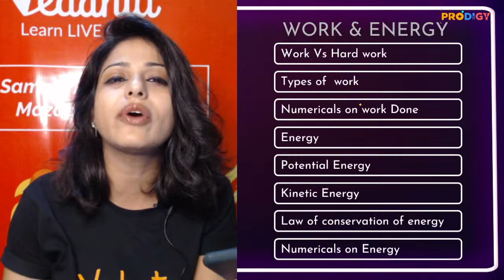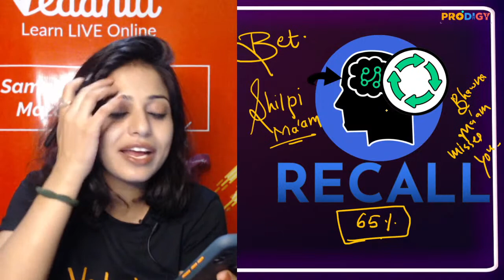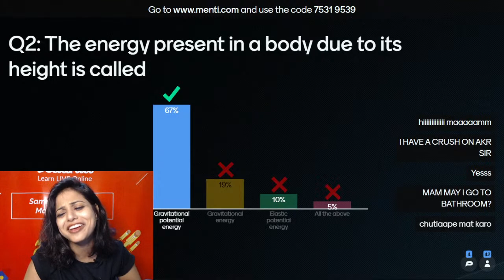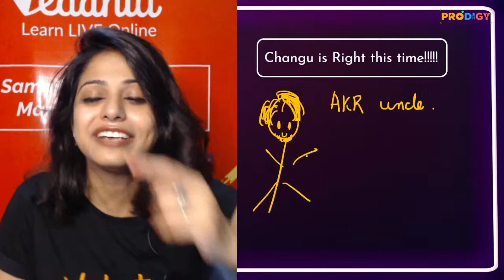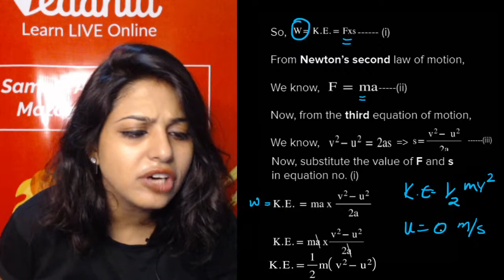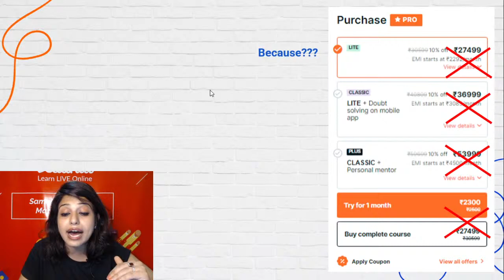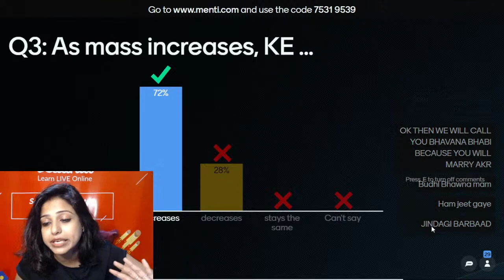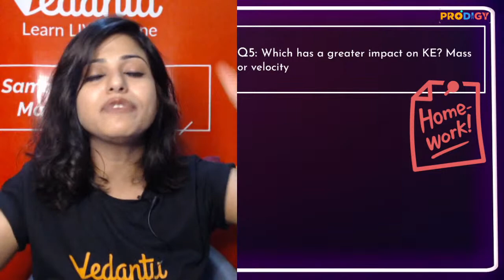Work Energy & Power L-7[ Kinetic Energy ] CBSE Class 9 Science /Physics Chapter 11 | Term1 | Vedantu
Work Energy and Power - Kinetic Energy | Term 1 | CBSE Class 9 Physics Chapter 11 | NCERT Solutions for Class 9 Science | Prodigy 2022 | Vedantu 9 & 10 English | Online Education. In today's session, Bhwana Mam will take you through the Kinetic Energy from Class 9 Physics. Mam will explain What is Kinetic Energy in Physics from Physics Chapter 11 in detail. Watch Complete Session, Don't Miss!! This session will help you to gain more knowledge on CBSE Physics Chapter 11. This video will be helpful for you to make more strong your CBSE Class 9 Preparation. Bhawna Mam will share important questions from this topic which are expected in your board exams.

Click the link below & choose the course of your choice. ADDITIONALLY!

1. Unlimited LIVE class with your favorite teachers.
2. Unlimited Doubt Solving in Live class.
3. Fun interactive learning with in-class quizzes and leaderboards.
4. Get full access to structured long-term courses.
5. Chapter-wise micro-course and Revision course before the exam.
6. One subscription, unlimited access to Live Class, Test Series & Assignments.

👉 This Teachers' Day👨‍🏫, give your favorite offline Teachers the gift of Recognition and Respect
Honor your Offline Teachers who along with strengthening your academic concepts strengthen your willpower and confidence.
This Teachers' Day, let them see the positive impact they have on their students' lives.
Inviting the nomination for Offline Tuition Teachers and School Teachers.
LAST CHANCE to honor your School/ Coaching Teachers - 4-Sep, 11:59 PM

♦ What is Kinetic Energy
♦ Kinetic Energy in Physics
♦ Kinetic Energy Examples
♦ Define kinetic energy class 9​
♦ Expression for kinetic energy class 9
♦ Work Energy and Power Class 9
♦ Work and Energy Class 9 Extra Questions
♦ Work Energy and Power Class 9 CBSE
♦ CBSE Class 9 Science Notes Chapter 11
♦ NCERT Solutions Class 9 Science Chapter 11
♦ Chapter Work Energy and Power Class 9
♦ Class 9 Science Ch 11 Solutions

Hope you Enjoyed the Session.